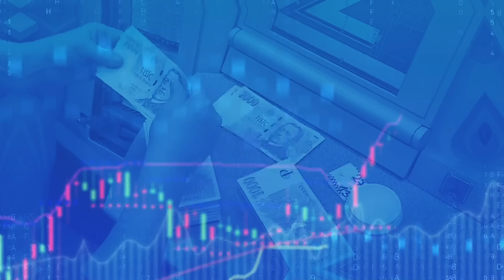Sparta by mohla nový stadion začít stavět do pěti let, řekl Křivda. Co je k tomu potřeba?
„Jednoznačně to směřuje ke výstavbě nového stadionu Sparty,“ uvedl v pořadu Co na to vaše peněženka na CNN Prima NEWS generální manažer letenského klubu Tomáš Křivda, který nastínil, že by se na Strahově mohlo začít stavět v horizontu pěti až šesti let, když vše půjde podle plánu. V jaké fázi se jeho budování nachází? Celý článek ZDE